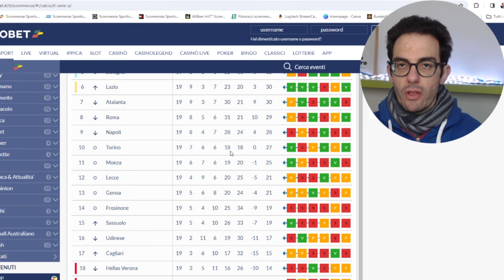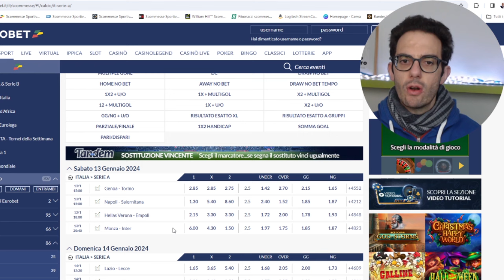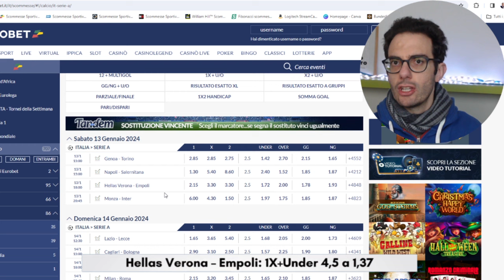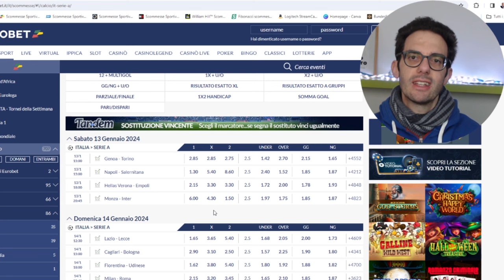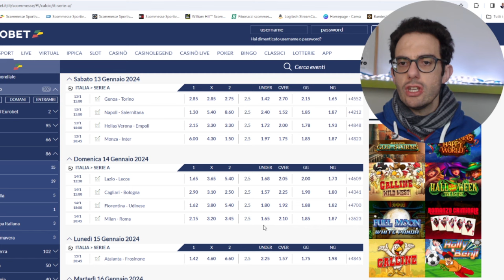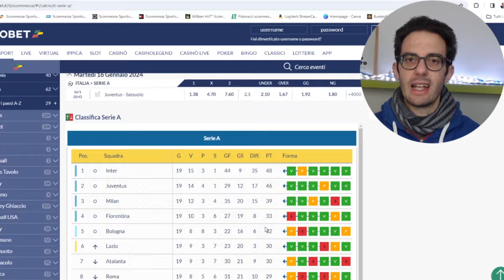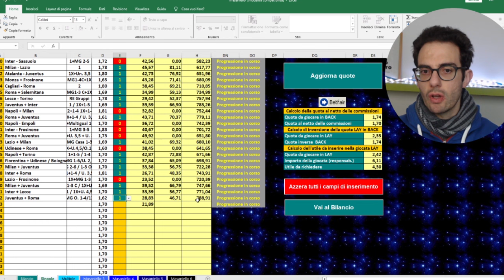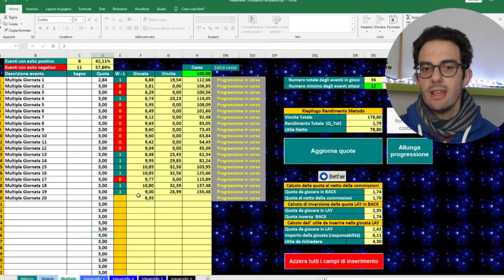Studio Serie A - Giornata 20. La strategia e i pronostici per essere vincenti!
In questo video ho analizzato tutti gli incontri della giornata 20 di Serie A per continuare ad investire per generare un profit del 100% in meno di un anno, sia in singola che in multipla!

Tutti i restanti pronostici per il fine settimana (singole, multiple, ecc...), elaborati dall'analisi delle principali competizioni internazionali, potrai visionarli sul canale mio Telegram

Il video è suddiviso in diverse parti che puoi consultare singolarmente 👇

⏲ SEZIONE TIMESTAMP ⏲

0:00 - Intro
1:01 - I pronostici del sabato
7:21 - I pronostici della domenica
12:47 - Il pronostico del lunedì
13:48 - Il pronostico del martedì
15:24 - La mia strategia d'investimento
19:25 - La multipla di quota 3,00!
19:44 - Conclusioni

Se vuoi sapere su quali metodi legati al betting investirò in questa stagione di calcio guarda questo video

Su Instagram troverai dei contenuti (carosello) molto utili per investire nel betting con successo.